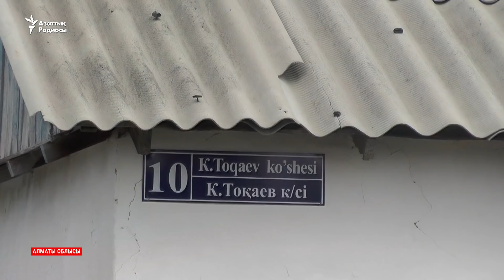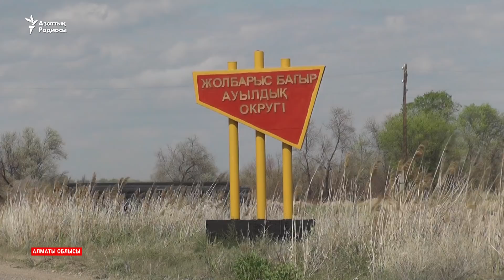"Тоқаев ауылында" қарбалас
Талдықорған қаласынан 50 шақырымдай жерде орналасқан Кәлпе ауылы тұрғындары "жақында осында келетін" Қазақстан президенті Қасым-Жомарт Тоқаевты күтіп алуға қызу дайындалып жатқандарын айтады. Осы ауылда Қасым-Жомарт Тоқаевтың әкесі Кемел Тоқаев туған. Азаттық тілшісі Кәлпе ауылының қазіргі тыныс-тір